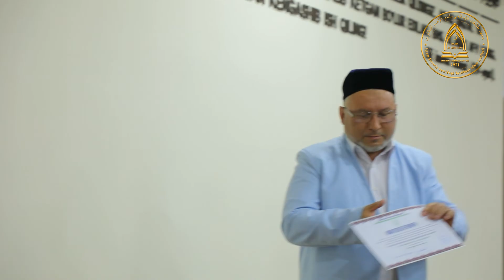QORILAR AL-AZHARDAN IJOZA OLDILAR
Toshkent islom instituti matbuot xizmati